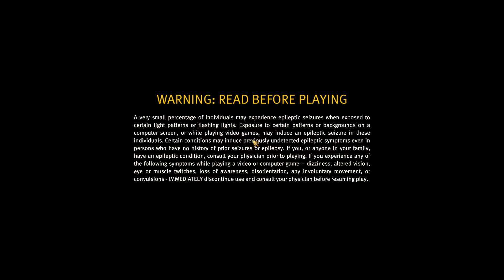Anno 1800 | Sandbox | part 163